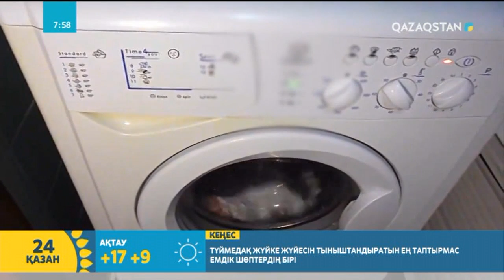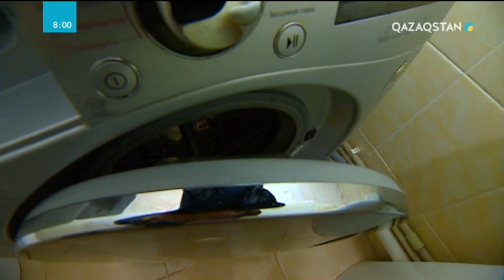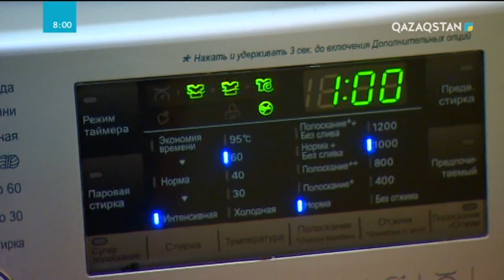Кір жуғыш машинаны дұрыс қолдана біліңіз | Нұргүл Мәлтік